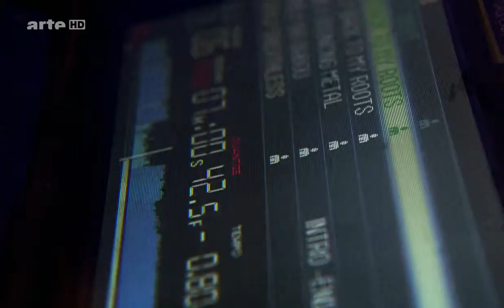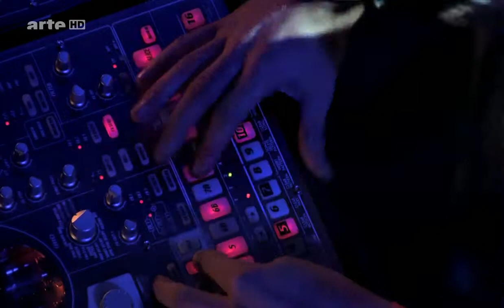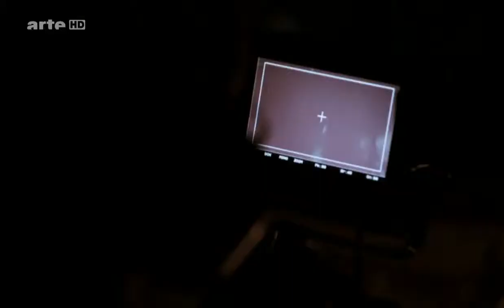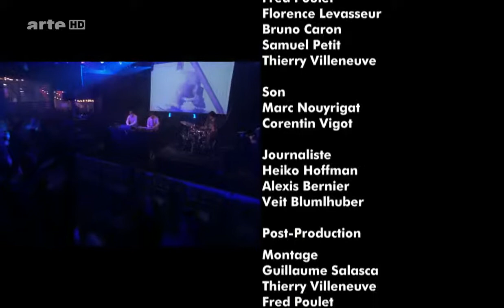(Doku 2017!) Electronic Dreams - Brand Brauer Frick HD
Am 4. Dezember 2013 fand mit dem „ARTE Mix Ô Trabendo“ ein einmaliges Ereignis statt: Mit dem Pariser Trabendo wurde ein renommierter Konzertsaal gewählt, wo schon Bands wie die Rolling Stones und Justice auftraten und der eigens für diesen Abend mit zwei Bühnen, ausgefallener Beleuchtung und Riesenleinwänden ausgestattet wurde. Der Saal, dem ein Clubambiente verliehen wurde, bildete den perfekten Rahmen für die Liveauftritte von Chloé, Âme, Brandt Brauer Frick, Jackson and his Computer Band und das ungewöhnliche DJ-Set von Laurent Garnier.